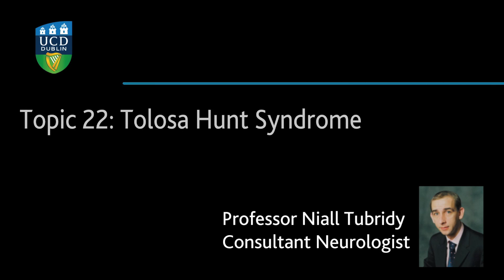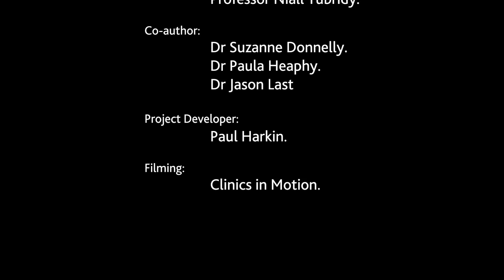Neurology - Topic 22 - Tolosa Hunt Syndrome